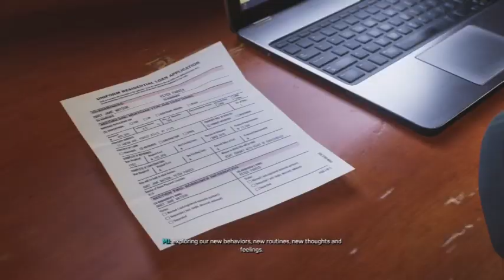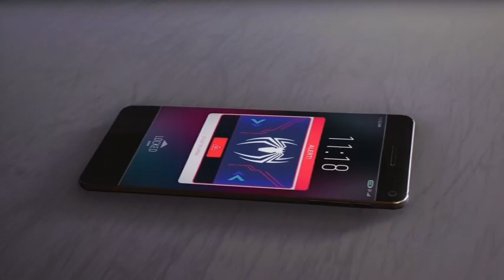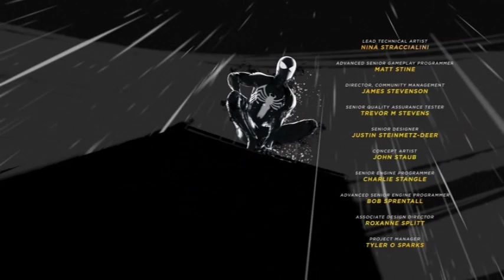MARVEL SPIDER-MAN 2 PART 10 ENDING FINALE HEAL THE WORLD